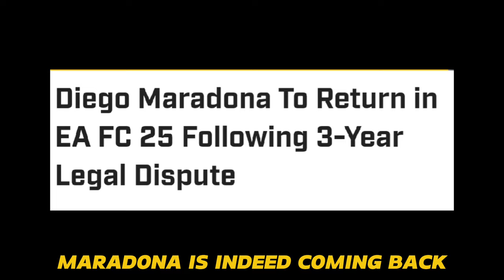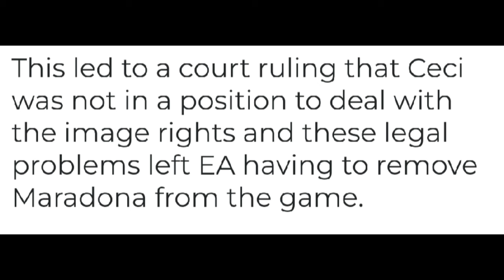IT'S OFFICIAL MARADONA IS COMING BACK IN FC MOBILE 😱 FC MOBILE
fc mobile maradona
maradona fc mobile
maradona comeback in fc mobile
ea fc mobile
fc mobile
pack opening ea fc mobile
funny pack opening fc mobile
april fool fc mobile
how to make millions of coins in fc mobile
how to get millions of coins in fc mobile
unlimited coins fc mobile
hidden trick fc mobile
hidden trick to make millions of coins fc mobile
fc mobile tots
utots fc mobile
tots fc mobile exchange
tots best pack opening fc mobile
tots glitch fc mobile
ronaldo fc mobile
messi fc mobile
euro 24 event fc mobile
fc mobile euro 24
copa america fc mobile
copa america event fc mobile